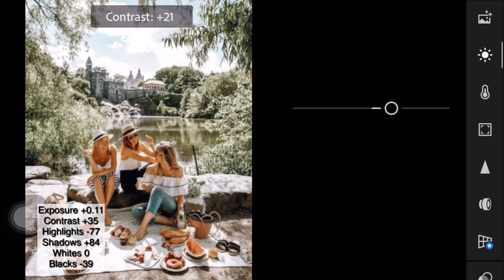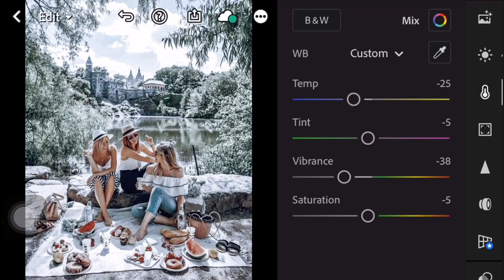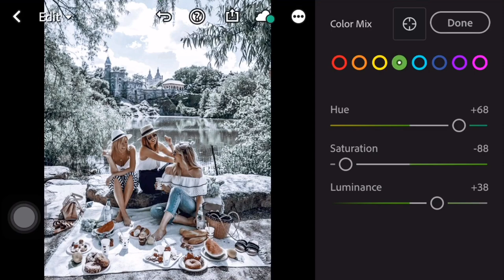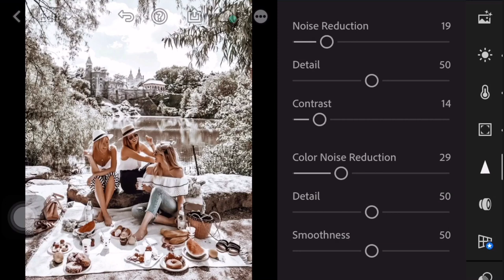Best Lightroom Presets Glow | Lightroom Photo Presets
Glow Preset Lightroom | Lightroom Mobile Tutorial Free DNG